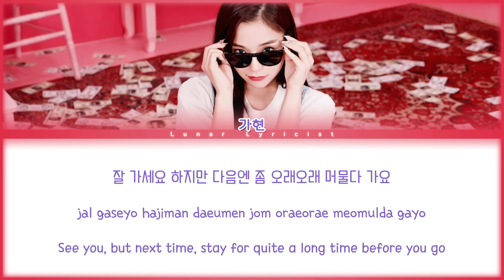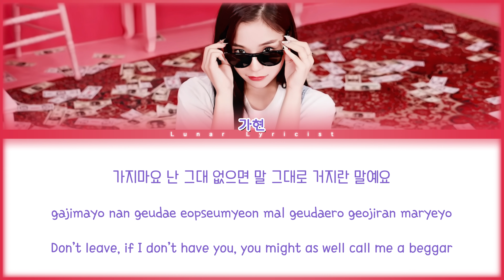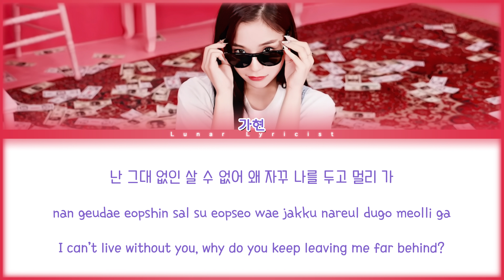Gahyun / 가현 - '월급은 통장을 스칠 뿐 (Vanishing Paycheck)' - Color Coded Lyrics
S o n g :
Artist: Gahyeon (가현)
Song ♫: 월급은 통장을 스칠 뿐 (Vanishing Paycheck)
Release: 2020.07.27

Pictures Used: Screenshot from Special Clip: Edited by me @Lunar Lyricist

F o n t s :
Title: ImcreSoojin
Names: Gugi
Han: 1HoonSaemaulundong
Rom: 1HoonSomsatang R
Eng: 1HoonDdukbokki R
Outro: Good Brush